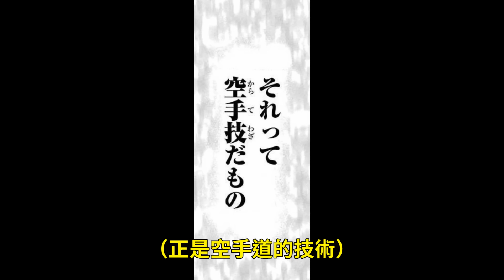【刃牙】獨步 VS 猛劍，最強「立技」間的激烈對抗！真正的力士站在眼前，那可比任何美食都更令人垂涎三尺啊！│娛樂解說漫畫界的迷因神作《刃牙道Ⅱ》（七）